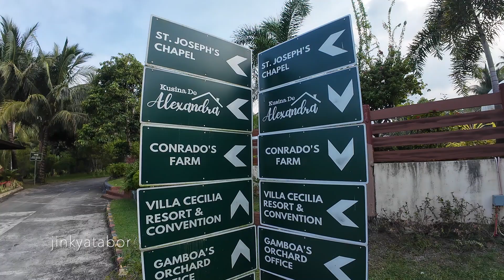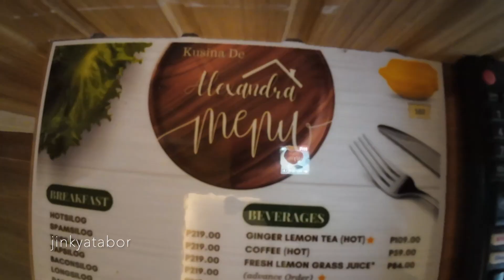GAMBOA'S ORCHARD. SULIT NA SULIT KUNG GUSTO MO MAG RELAX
A farm resort located in Malilipot Albay